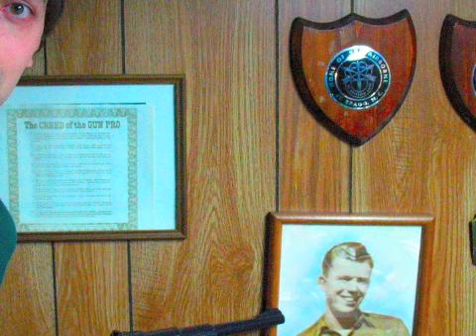Such so Such- Part 1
Special guest, David Williams.